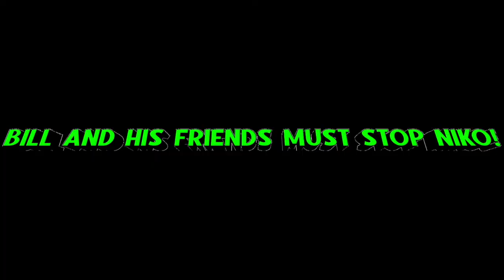FXGURU Movie Trailer